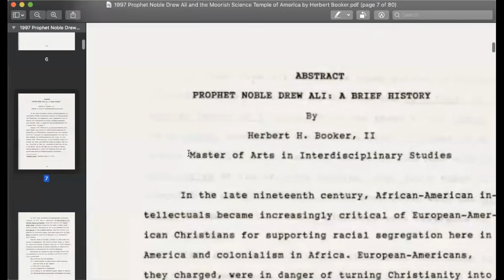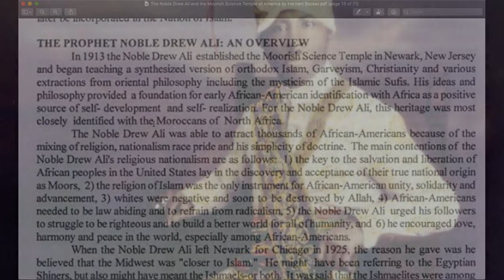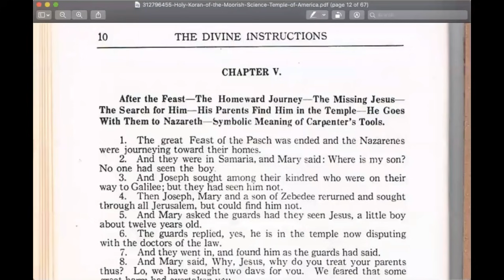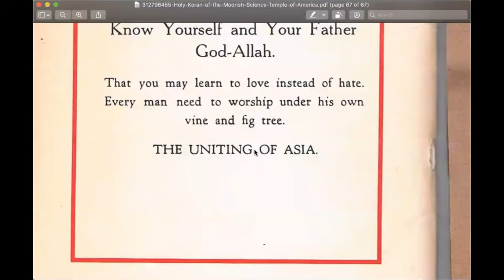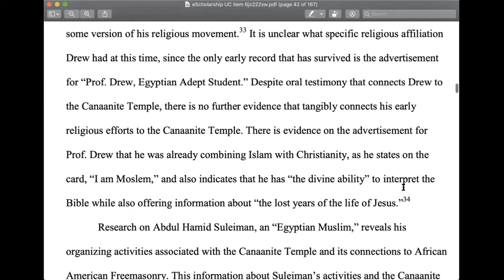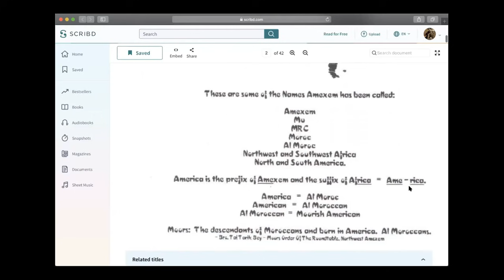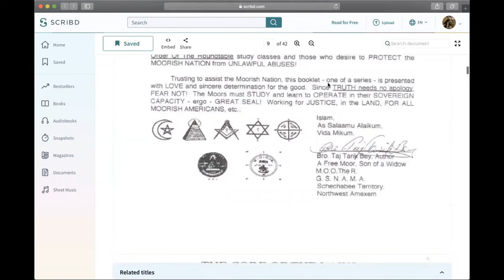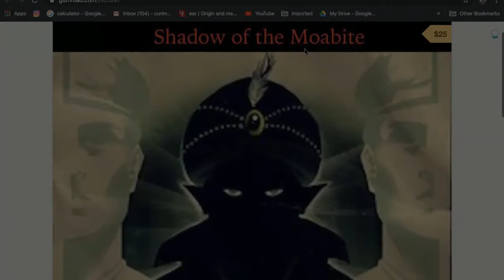Pt. 5/ No MOOR Misunderstanding/ Garvey, UNIA, Moabite, Circle 7 Koran, NOI, The Great Seal, Mason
If you find it in your heart to help me be able to have more time for research, editing, uploading and resources for books.

Shalawam, Halito,  New video series, this is part 5 of "No MOOR Misunderstanding, No MUUR Hijack".

 First of all I'd like to clarify this is not a bashing video or a video to disrespect someone's belief's. I will try to keep it scholarly, historical and scriptural. Lets get a better overstanding of the "Moorish" history. There is always two sides to a story but seems some people run with only one side. Lets overstand what Drew Ali meant by moors are the ancient moabites/ canaanites, Hamites and how  "Joshua" and David are involved.   Again this is part 5 make sure to watch parts 1, 2, 3, & 4 if you have not and hold your "debating" until you see clearly all the parts .. More parts coming soon, just getting started !

May Hawah  PRotect and bless all of you ...

PURA VIDA !!